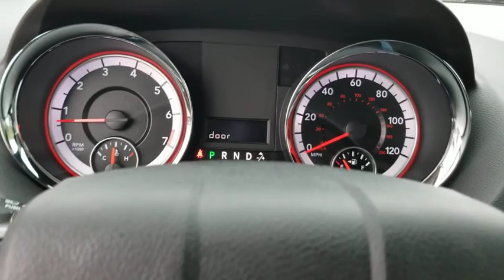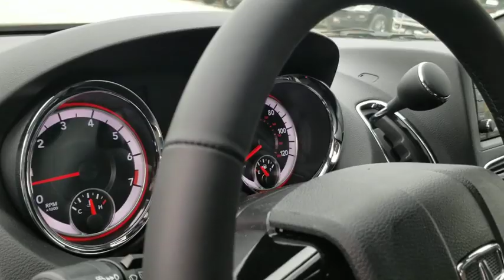2019 Dodge Grand Caravan Austin, New Braunfels, Boerne, San Marcos, San Antonio, TX 0R799572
Red New 2019 Dodge Grand Caravan available in San Antonio, Texas at San Antonio CDJR. Servicing the Austin, New Braunfels, Boerne, San Marcos, TX area.
2019 Dodge Grand Caravan SXT - Stock#: 0R799572 - VIN#: 2C4RDGCG7KR799572

11910 Interstate 35 Frontage Rd

Factory MSRP: $36,625 $6,905 off MSRP! Grand Caravan SXT, 4D Wagon, Red, Black Leather, 115V Auxiliary Power Outlet, 2nd Row Overhead 9 VGA Video Screen, 2nd Row Overhead DVD Console, 3 Zone Auto Control Front/Rear A/C, 35th Anniversary Fender Badges, 35th Anniversary Floor Mats w/Logo, 40GB Hard Drive w/28GB Available, 5-Year SiriusXM Travel Link Service, 6.5 Touchscreen Display, Audio Jack Input for Mobile Devices, Bright Belt Moldings, Charge Only Remote USB Port, Cranberry Wine Accent Stitching, Cupholders w/Overhead Illumination, Driver Convenience Group, Driver Convenience Group (DISC), Garmin Navigation System, Heated Front Seats, Heated Steering Wheel, High Definition Multimedia Interface, Illuminated Front Door Storage, Instrument Panel w/Piano Black Applique, Left 2nd Row Window Shades, Left 2nd Row Window Shades (DISC), Overhead Ambient Surround Lighting, Overhead Storage Bins, ParkView Rear Back-Up Camera, Quick Order Package 29B 35th Anniversary Edition, Radio: 430 Nav, Rear Air Conditioning w/Heater, Rear Swiveling Reading/Courtesy Lamps, Right 2nd Row Window Shades, Right 2nd Row Window Shades (DISC), Single DVD Entertainment, Single Rear Overhead Console System, SiriusXM Travel Link, Sun Visors w/Illuminated Vanity Mirrors, Universal Garage Door Opener, Video Remote Control, Wireless Headphones.brbrbrPlease call today to check extra options and availability. Dealer Adds extra. All prices are plus tax, title, and license. Not all customers qualify for all rebates. See dealer for details.  Price includes: $2,500 - Southwest 2019 Retail Bonus Cash SWCKA1. Exp. 02/03/2020, $1,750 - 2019 Retail Consumer Cash 63CK1. Exp. 02/03/2020